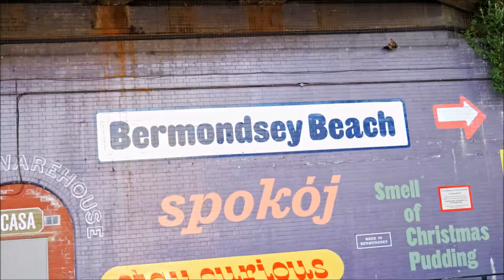Bermondsey Daily Message 15/9/2022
Words of hope and thanksgiving as we say farewell to our late Queen of happy and blessed memory.